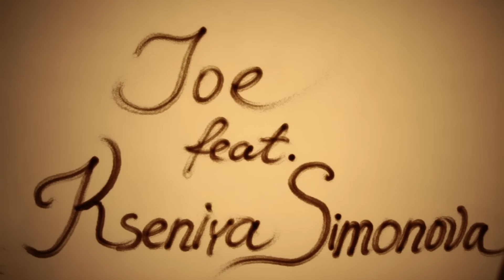Joe - If You Lose Her (feat. Kseniya Simonova) [Full Sand Story]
Music video by Joe performing If You Lose Her (feat. Kseniya Simonova) [Full Sand Story]. (C) 2014 Plaid Takeover LLC under exclusive license to BMG Rights Management (US) LLC